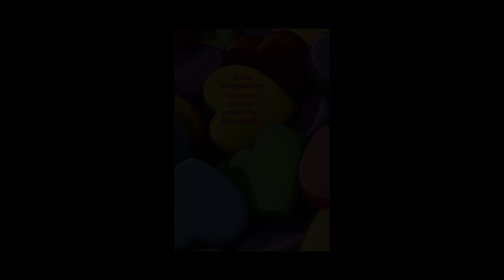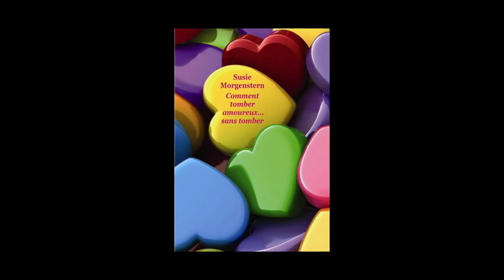Montreuil 2014 - Susie Morgenstern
A l’occasion du salon du livre et de la presse jeunesse à Montreuil, rencontre avec Susie Morgenstern auteur de la série « Comment tomber amoureux… sans tomber » aux éditions École des loisirs.